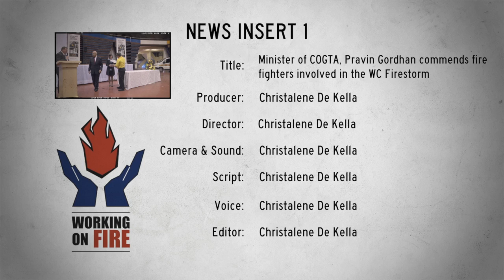WOF TV NEWS EPISODE 40 - Pravin Gordhan, Min COGTA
Pravin Gordhan, Minister Co-operative Governance & Traditional Affairs commends firefighters for their efforts during Cape

Songezo Fobosi, Helderberg base is an environmental hero after sa